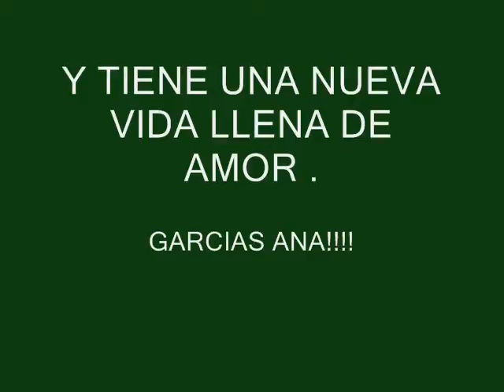LA NUEVA VIDA DE PINTITAS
PINTITAS ESTABA TRISTE EN UNA JAULA DEL ZOONOSIS.
HOY ENCONTRO QUIEN LA QUIERA Y LA PROTEJA.
TIENE UNA FAMILIA.